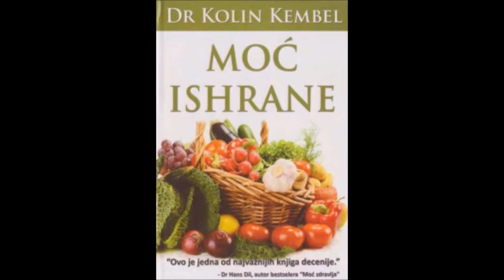KINESKA STUDIJA - Intervju sa Kolinom Kembelom, direktorom tog najvećeg istraživanja o ishrani.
Više od četrdeset godina, dr T. Kolin Kembel je u prvim redovima nutricionističkioh istraživanja. Njegovo zaveštanje, Kineska studija, predstavlja najsveobuhvatnije proučavanje odnosa ishrane i zdravlja koje je ikad sprovedeno. Dr Kembel je profesor emeritus nutricionističke biohemije na Univerzitetu Kornel. Dobio je fondove za više od sedamdeset godina pomno proučenih istraživanja i autor je više od 300 naučnih radova. Kineska studija je bila kulminacija dvadesetogodišnje saradnje Univerziteta Kornel, Univerziteta Oksford i Kineske akademije preventivne medicine.

Dr Kolin T. Kembel je biohemičar koji se specijalizovao za uticaj ishrane na dugoročno zdravlje. On je profesor emeritus nutricionističke biohemije na Univerzitetu Kornel i autor preko 300 naučnih radova. Bio je jedan od vodećih naučnika u studiji Kornela, Oksforda i Kineske akademija o ishrani i bolestima (poznatoj i kao Kineski projekat), koju su 1983. pokrenuli Univerzitet Kornel, Univerzitet Oksford i Kineska akademija za preventivnu medicinu, kako bi istražili odnos između ishrane, raka, srčanih i metaboličkih bolesti. Njujork tajms je tom proučavanju dao laskavu titulu „Gran pri epidemiologije“.

Tomas M. Kembal II, lekar, je suosnivač i klinički direktor Programa ishrane u medicini Univerziteta Ročester. Sertifikovani porodični lekar i diplomac Univerziteta Kornel, dr Tomas Kembel je takođe medicinski direktor Centra za nutricionističke studije T. Kolin Kembel. Tomas je takođe autor knjige Rešenje za kinesku studiju (ista knjiga tvrdom povezu se zove Kembelov plan)